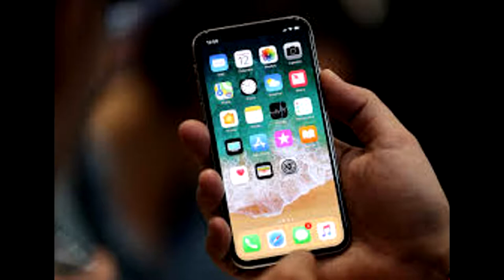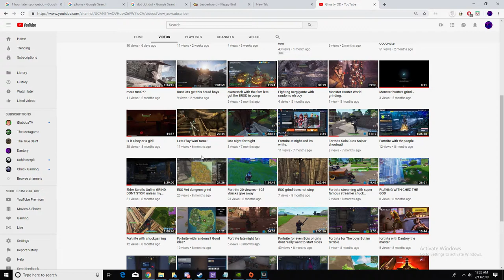Mars roman god project